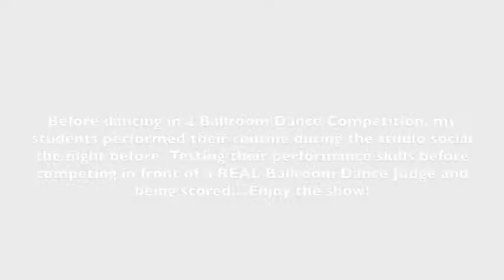Ballroom Dance Competition: Practice dance Phil & Bimika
Before dancing in a Ballroom Dance Competition, my students performed their routine during the studio social  the night before. Testing their performance skills before competing in front of a REAL Ballroom Dance Judge and being scored... Enjoy the show!

Wedding First Dance performances , How to "Miami Style" Salsa videos and many Professional Dance performances. He's many awards have included "Best of The Knot" Winner 2017, 2018, 2020.
Jonathon Melendrez a Professional Ballroom Dancer & former competitor.